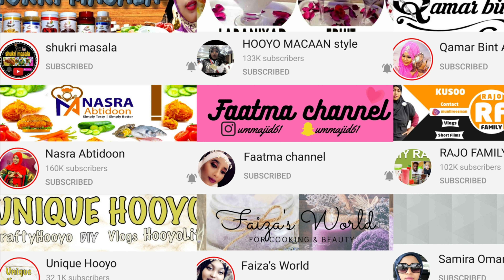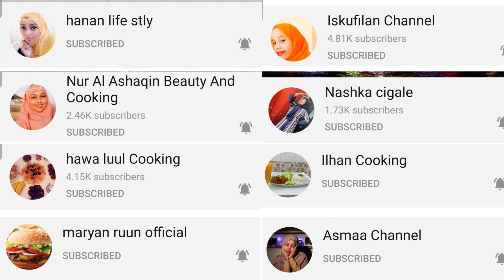challenge cunto Karin || Sambuusi qaab casri ah loo sameeyi ku socda YOUTUBERS